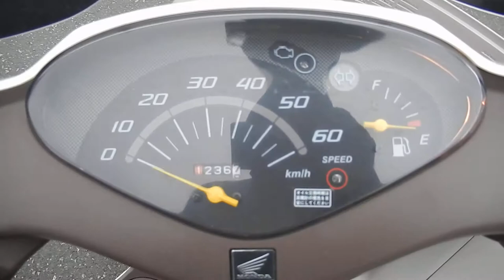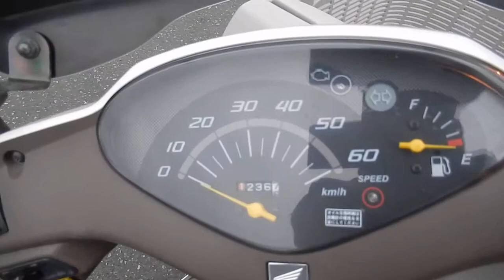No B9366 HONDA DIO